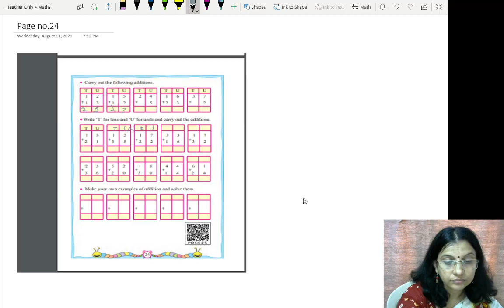Addition - Without carry over(page no. 24)